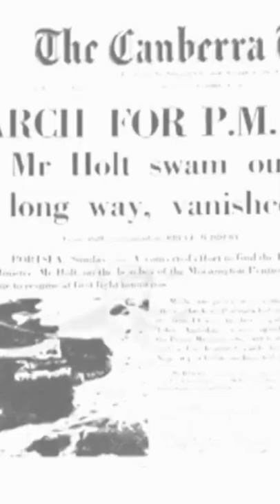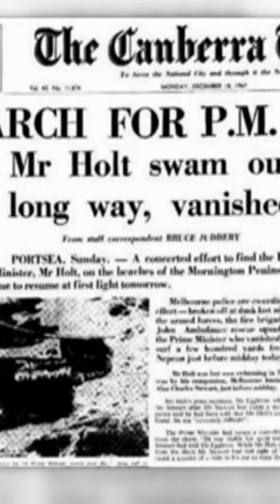Australian Prime Minister lost in sea ￼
In 1967 Australians lost their prime minister in the most unusual case. It was one of the largest search operations in the country’s history, yet no remains or personal belongings were ever found. Harold Holt was Prime Minister for 22 months before he disappeared while swimming at Cheviot Beach. The massive manhunt began by police, and was eventually continued by the diver from Royal Australian Navy, Royal Australian Air Force helicopters, Army personnel, and many local volunteers.